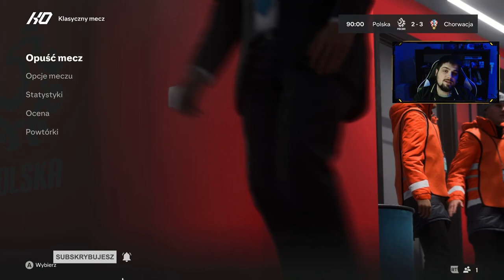Polska vs Chorwacja | EA Sports FC 24